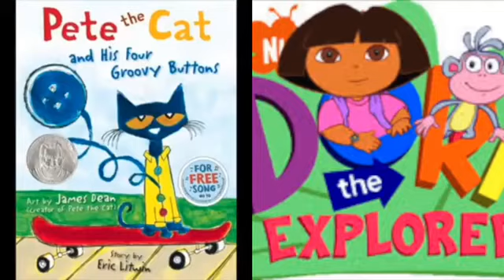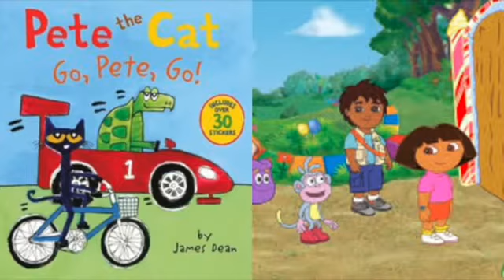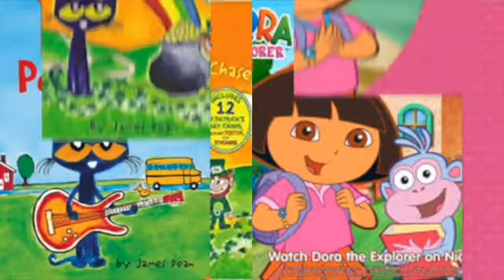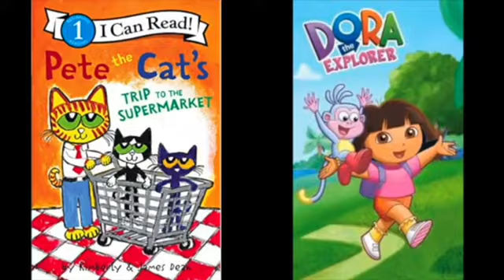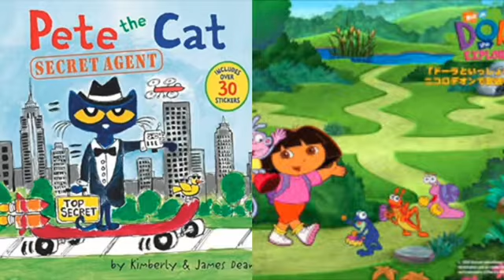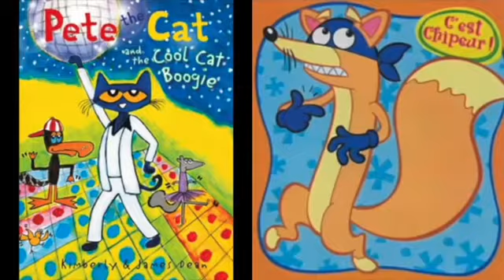MERGED Pete The Cat and Dora The Explorer Mickey's Boo To Bash (Album Version)